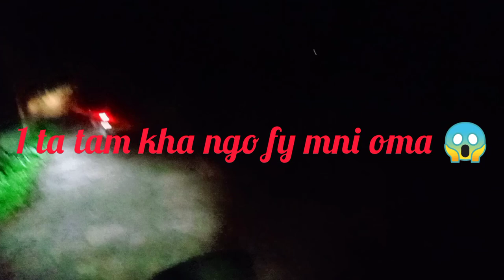mandai Anand mela thng mni 😊✌️//@ManikaRupini